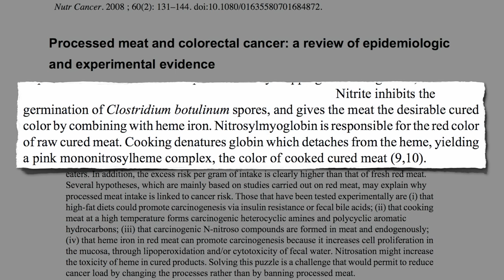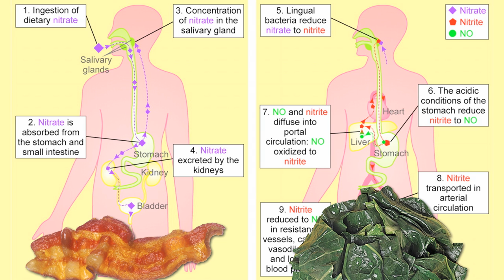Is bacon good or is spinach bad?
DESCRIPTION: If the nitrates in vegetables such as greens are health-promoting because they can be turned into nitrites and then nitric oxide inside our bodies, what about the nitrites added to cured meats such as bacon, ham, and hot dogs? Have a question about this video? and I'll try to answer it! In response to a CDC study linking Spam consumption with diabetes, the president of the American Meat Institute recently defended processed meat stating that "93 percent of human nitrite intake comes from vegetables and human saliva -- not from cured meats. If nitrite were the issue, then one would think the vegetables would be the cause of the diabetes, yet no one is suggesting that association." This is the first of the 8 videos on figuring out this apparent conundrum that will close out my 3-week series on the cardioprotective (see Hearts Shouldn't Skip A Beat and athletic performance-enhancing benefits (see Doping With Beet Juice of nitrate-rich vegetables. For a review of the relationship between nitrates and nitrites, see Priming the Proton Pump So far there have only been a few precautionary notes (see Asparagus Pee What about this nitrite issue? In the meantime, I have a few videos on processed meat and hundreds of other videos on more than a thousand subjects that you can check out

Image Credit: Glane23 and Renee Comet for the National Cancer Institute via Wikimedia Commons.